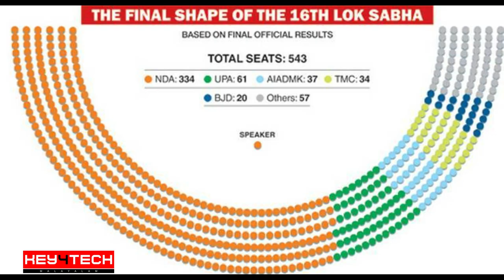Five Truths of Modi's Victory | Malayalam Latest News | Key4Tech